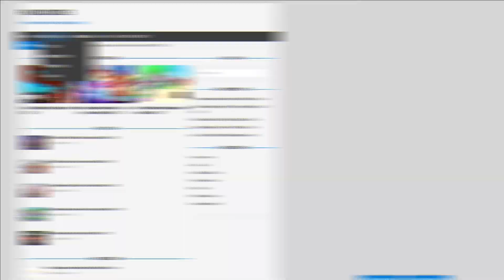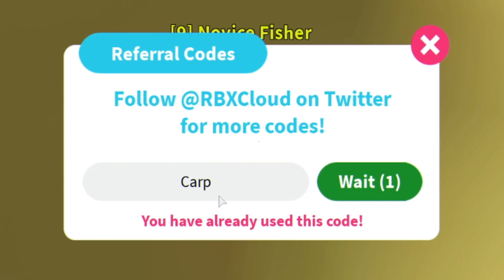ALL NEW *VALENTINES* UPDATE CODES! Fishing Simulator Roblox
In this video I will be showing you awesome new working codes in fishing simulator for the new valentines update!

🌟Channel Members🌟
Monazza Ali, Barbara Bohanan, Victoria Gapuzan, Nora Nellon, Albin Ridderstedt, MagnoliaTree Plus3, andre vann, Nile Express, violetgamer3737, Camila Lima, Zalen Karl Pinaga, Catherine Delos Santos, Missy, SORRY GAMING, Rico Shaw, Anuta Bledea, Rayqal Raffale, cairo aroche